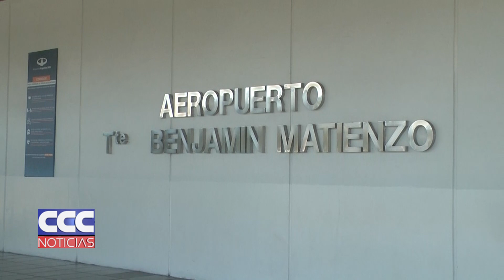04 El cierre de fronteras afecta a las agencias de turismo